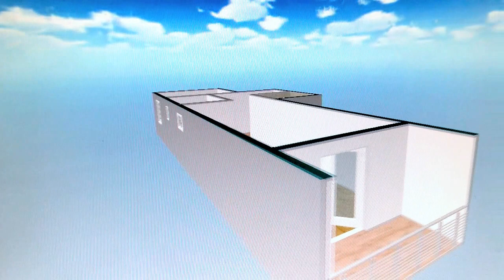Nekretnine Magnat Beograd ZEMUN NOVOGRADNJA 51m2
Vise Informacija - 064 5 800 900, 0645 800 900
• radnim danom 10h-19h
• subotom i praznikom 10h-15h

MAGNAT nekretnine još od 1989. godine
koriste najnovije tehnologije, znanja i licence
kako bi što brže, kvalitetnije i efikasnije,
završili posao svojim poštovanim klijentima
MAGNAT prodaja i kupovina nekretnina

MAGNAT danas prodaje preko 1.500 stanova!
Jedan ČUVAMO za Vas!